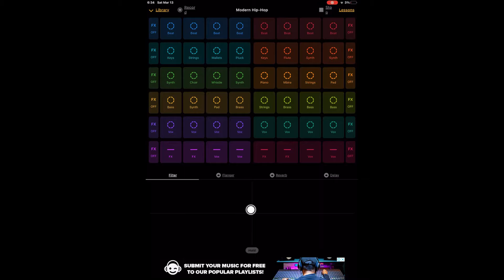Primary School Music Concert Spring 2021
Thank you Ms Phillips for putting together this wonderful 'Primary School Spring Concert' video, we are so proud of all our performers!!🎤🎸🎹🎼🎷👏🌈👍TheEnglishCollege